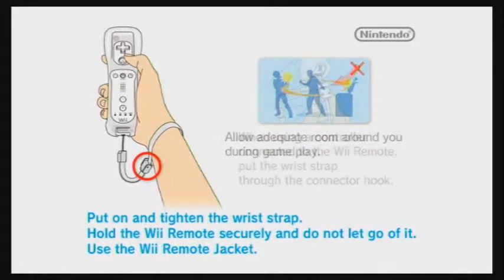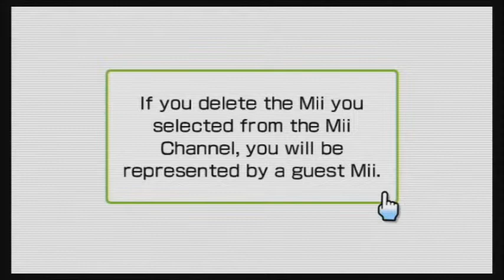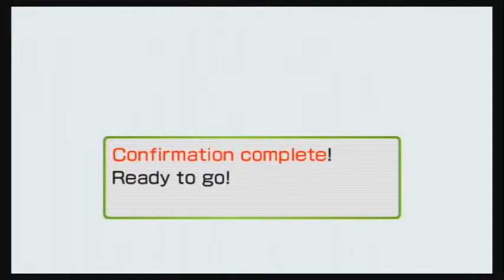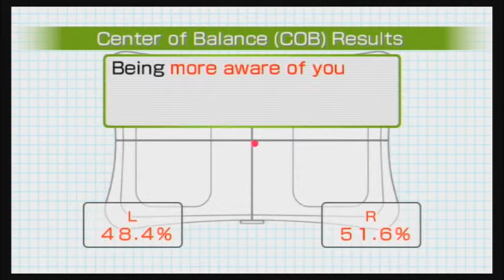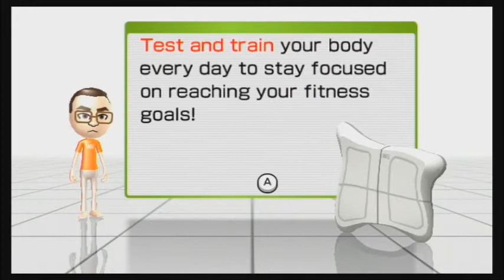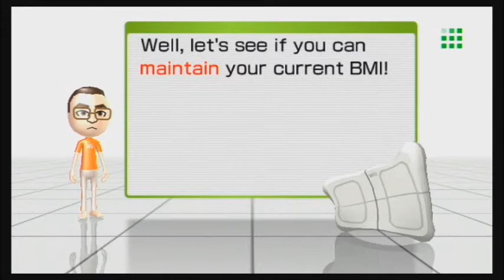Wii Fit plus, I didn't even know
Here's some of me playing Wii Fit plus. Why you ask. Because it's a game I play, just not that often anymore. For some reason, the transfer to Wii U kind of screwed things up, so I'm gonna need to play it a bit an unlock some stuff to show off later. Enjoy.